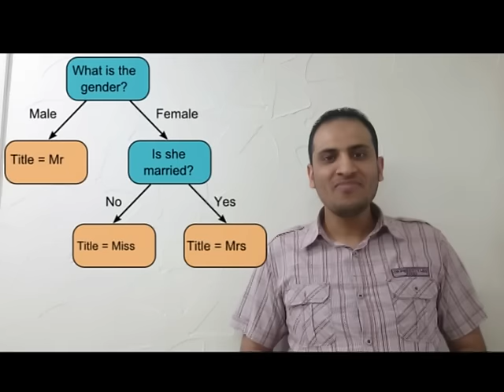كيف تكتب ملفك الشخصي Write your profile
تويتر
فيسبوك:
و انستجرام:
mr_happy_adee
واتساب: